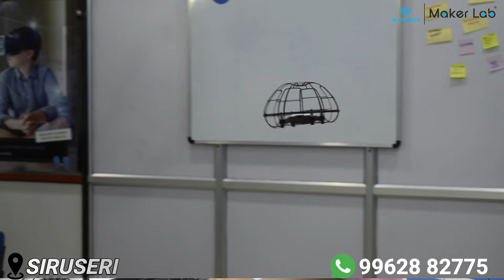DRONE DANCE | TEJAS KRISHNA | SP ROBOTICS MAKERLAB - SIRUSERI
Build your own Robot with SP Robotics Maker Lab - Siruseri, Chennai  Now!!

1. What are the Courses Offered??

There are various courses available for you to learn at our Maker Lab. In Robotics, there are 4 levels of training. It starts with Basic electronics, where you can learn about circuits and more. The second level is Basic Robotics where you can do a wireless Bluetooth controlled robot and learn engineering drawing too. The third level teaches you programming with Arduino based Robotic kit. You can program your own robot to do various actions. The final level will help you do a 4 legged walking robot and learn algorithms. The IOT Level helps you to do your own IOT Enabled device with Raspberry Pi and Python programming. For all these courses, Robotic kits and IOT kits will be provided individually for you to learn during the class hours. If you want, you can also buy the kits later on. We have created a smart class-based learning system for you to have a world-class quality education at every maker lab. Industry level experts will be available at the click of a button for helping you in case of doubts and queries.

2. What is special at SP Robotics Maker Lab Siruseri - Chennai??

We are driving towards creating technology revolution all over India. Our students have come up with many industrial solutions for the problem and made everyone proud. These champs are contributing to the next generation spree, Are you also the one?? Then join us!!

Join the SP Robotics Maker Lab - Siruseri